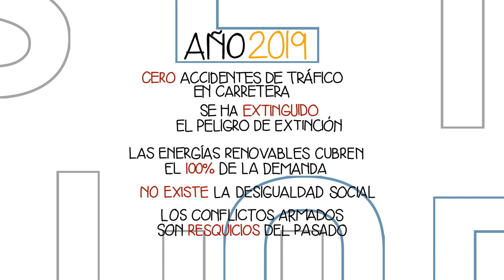Te necesitamos JUSTEDU by JustKeynote and friends